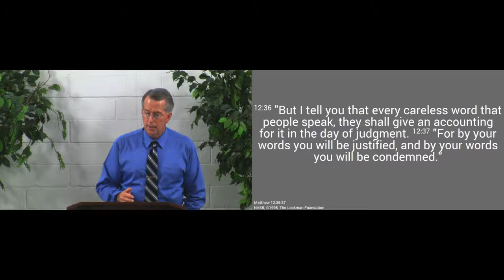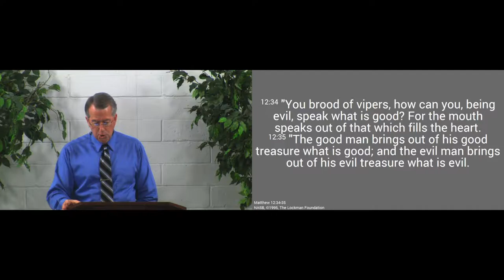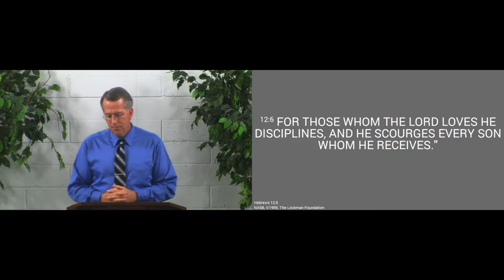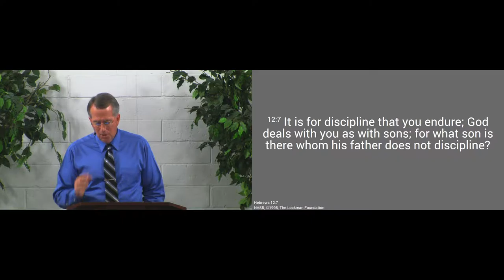161113pm - Love God by Keeping Your Promises - Exodus 20:7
The Lord calls us to keep our promises.